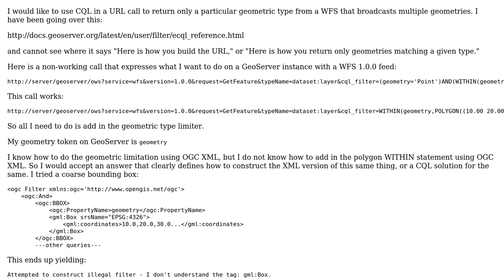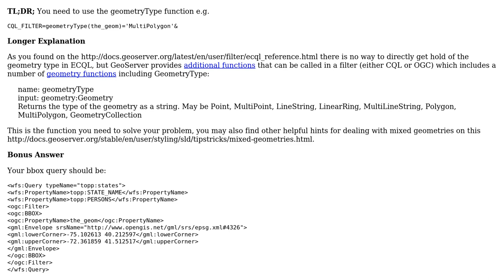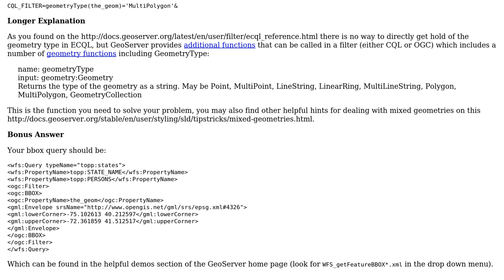GIS: How to use CQL to return a geometry type?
With thanks & praise to God, and with thanks to the many people who have made this project possible! | Content (except music & images) licensed under CC BY-SA | Music | Images & others | With thanks to user Ian Turton user auslander and the Stack Exchange Network Trademarks are property of their respective owners. You are responsible for your own actions.